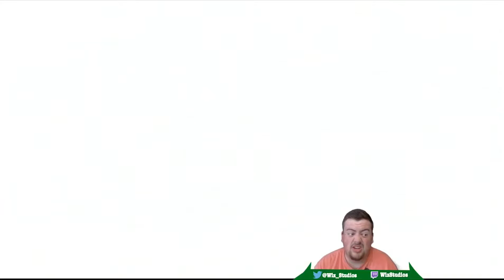Kingdom Hearts - Episode 9 |The Return of a Friend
Welcome back to Kingdom Hearts! This week we continue our time in Traverse Town and return an old book to Merlin, as well as encountering an old friend!